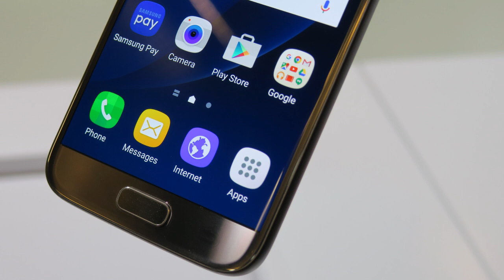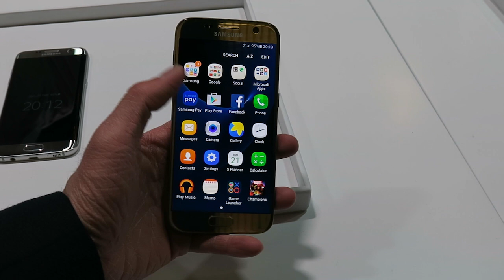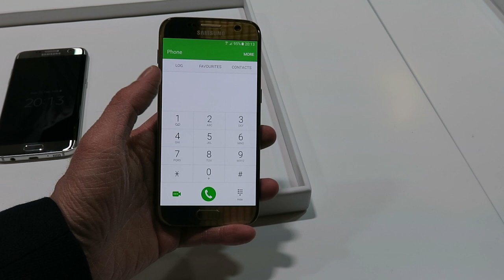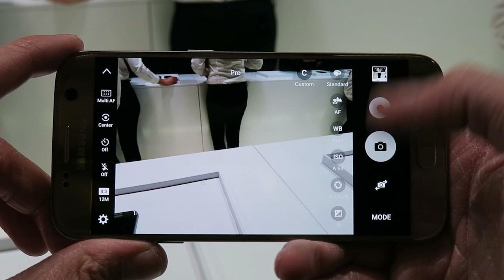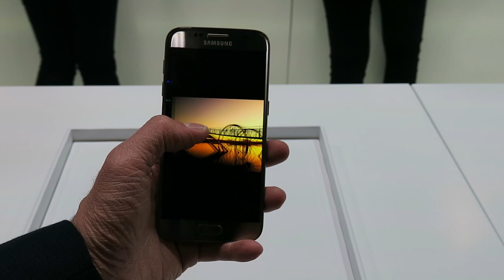Samsung Galaxy S7 Hands on | Più vicini alla perfezione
Samsung Galaxy S7 Hands on | MWC 16 Techzilla.it
Articolo sul sito: